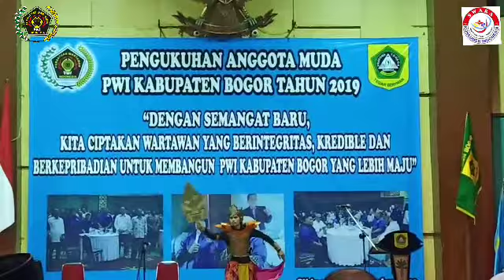Pengukuhan Anggota Muda PWI Kab.Bogor 2019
SKI| Bogor - Pengukuhan 71 dari 97 anggota baru PWI Kabupaten Bogor yang lolos seleksi Orientasi Karya Latih Wartawan 2019 digelar hari ini, Kamis 14/11/2019 di Gedung Tegar Beriman.

Acara pengukuhan dihadiri Bupati Bogor Hj.Ade Yasin, Ketua DPRD Kabupaten Bogor H.Rudy Susmanto, Ketua PWI Jawa Barat H.Hilman Hidayat, Plt.Kadiskominfo Kabupaten Bogor, Plt.Kalapas Cibinong, Dirut PDAM Tirta Kahuripan, Forkopimda, Ketua Sekber RM.H.Danang Donoroso dan sejumlah tamu undangan lainnya.

Dalam sambutannya Ketua PWI Kabupaten H.Subagyo menyampaikan bahwa dengan dikukuhkannya 71 anggota baru PWI Kabupaten Bogor hari ini maka jumlah keanggotaan PWI Kabupaten Bogor bertambah menjadi 104 anggota."Dari 104 anggota baru sekitar 30% yang berstatus anggota PWI biasa akan tetapi belum mengikuti Uji Kompetensi Wartawan (UKW)".

"Dalam kesempatan ini kami Pengurus PWI Kabupaten Bogor meminta kepada Ibu Bupati agar bisa membantu rencana kami tahun 2020 nanti PWI Kabupaten Bogor untuk menyelenggarakan Uji Kompetensi Wartawan (UKW), buat kami UKW sangat penting buat wartawan untuk meningkatkan kemampuan dan daya saing sejauh mana kompetensi wartawan tersebut dalam menjalankan tugasnya untuk menghasilkan karya-karya jurnalistik yang berpedoman pada Undang-Undang Pers Nomor 40 tahun 1999 serta kode etik jurnalistik". (Why/UT/Red)